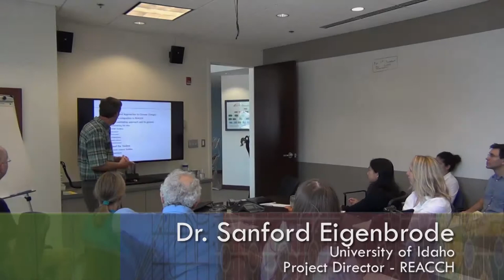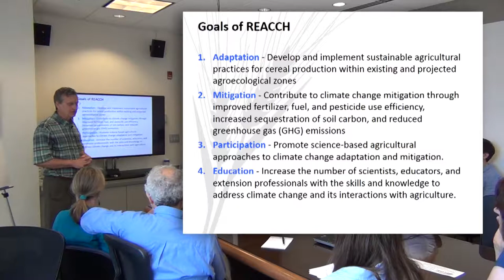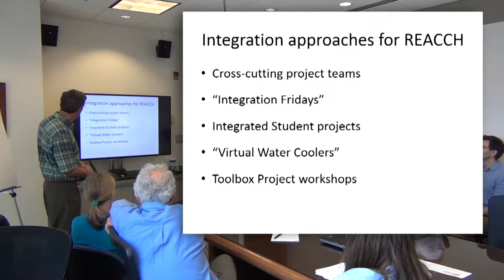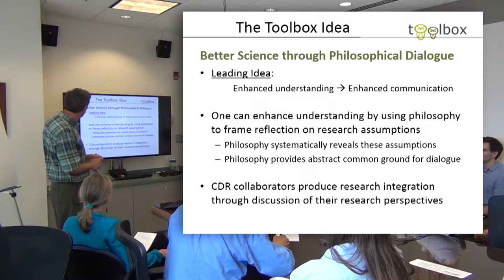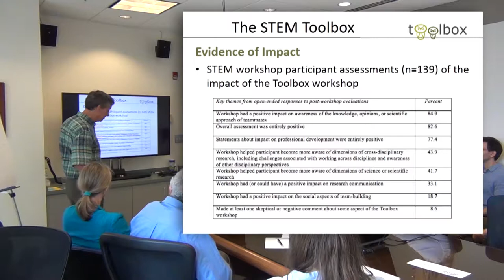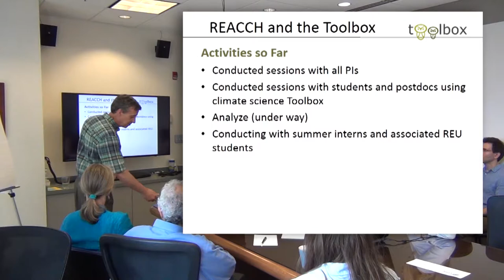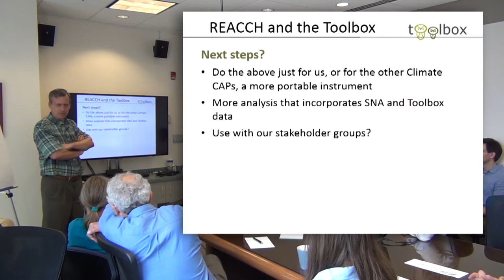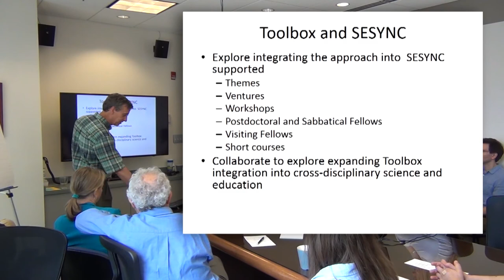Approaches to Enhancing Cross-disciplinary Collaboration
The National Socio-Environmental Synthesis Center (SESYNC)
Seminar
Presented by
Dr. Sanford Eigenbrode
Professor and Chair of the Division of Entomology at the University of Idaho

Approaches to Enhancing Cross-disciplinary Collaboration in a Large Climate Change & Agriculture Project
The Toolbox is an NSF-funded project that endeavors to understand and enhance communication in collaborative, cross-disciplinary research (CDR) teams through structured philosophical dialogue that reveals differences in fundamental research assumptions. The project has two parts:

-The outreach component is a workshop-based intervention for teams.
-The research component involves analysis of the data generated by these workshops to assess the impact the Toolbox approach has on communication and team function.

This talk will describe how we are integrating the Toolbox-based workshop into Regional Approaches to Climate Change (REACCH), a $20 million, five-year USDA NIFA AGFRI CAP project with an overarching goal of enhancing the sustainability of cereal production systems of northern Idaho, north central Oregon, and eastern Washington under ongoing and projected climate change. Project management aims to enhance the depth and breadth of cross-disciplinary effort within REACCH and includes regular integration meetings, a virtual water cooler, social network analysis, collaborative student projects, and project-wide participation in Toolbox workshops. Approaches to incorporating the insights from the Toolbox exercise into REACCH will be discussed.